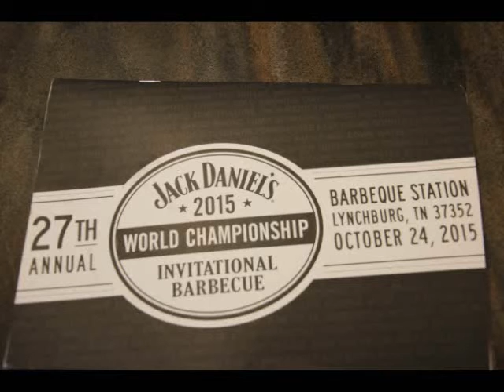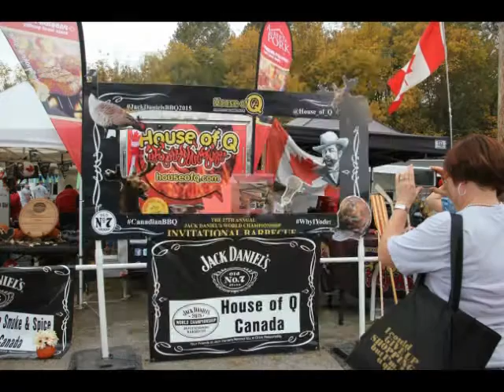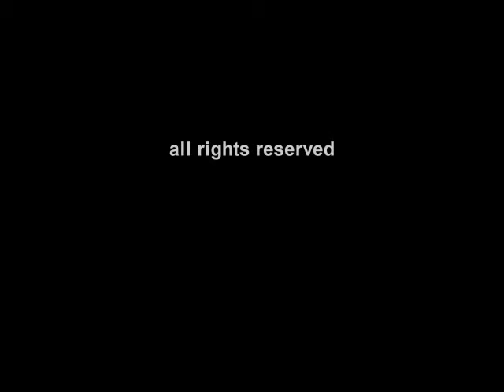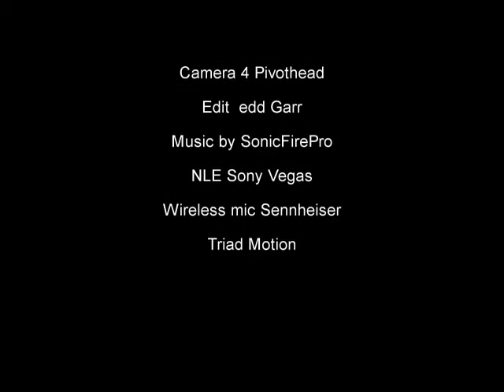27th Annual Jack Daniels Invitational 2015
Once a year on the 4th weekend in October the little town of Lynchburg, TN explodes into a large city for the weekend to hosts this large BBQ event.  Thank you to Brown Forman, all the volunteers and staff that make this event possible.